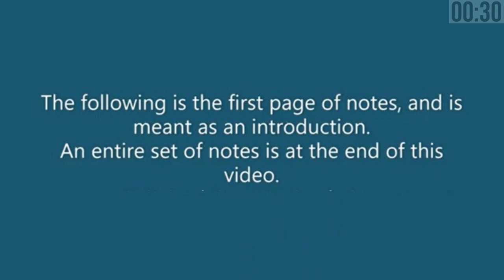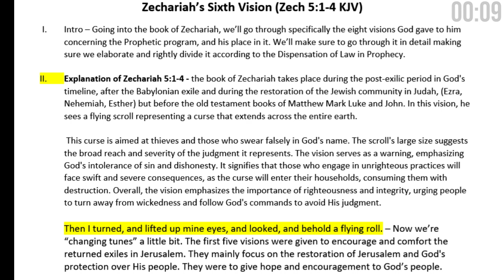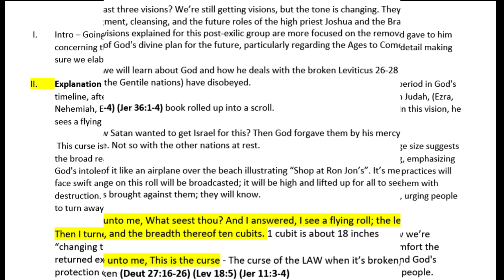THE VISIONS OF ZECHARIAH: Zechariah's Sixth Vision (Zechariah 5:1-4 KJV)